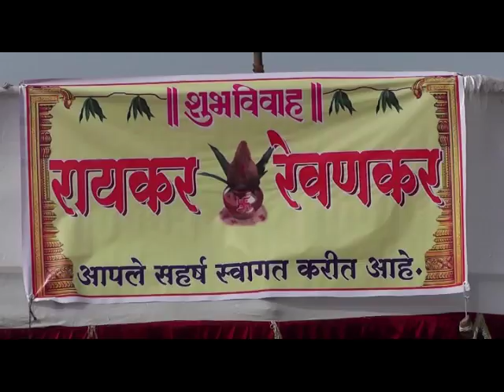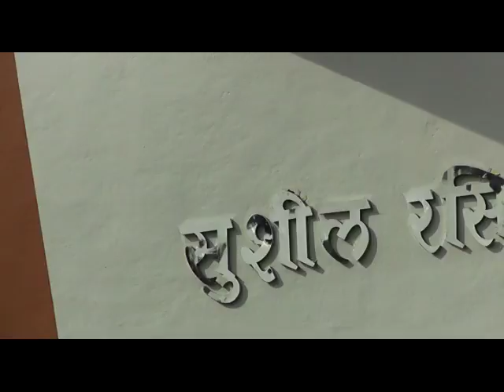Deepa Weds Sachin - Part 1